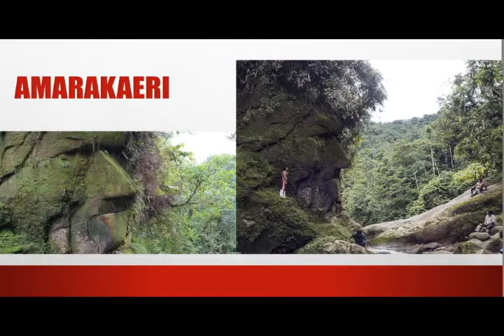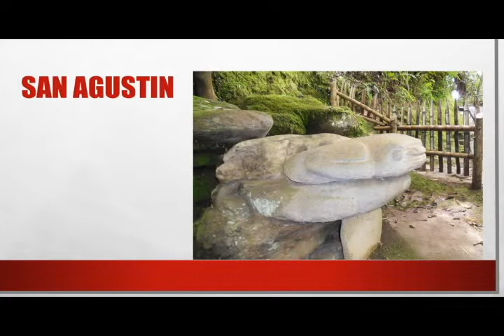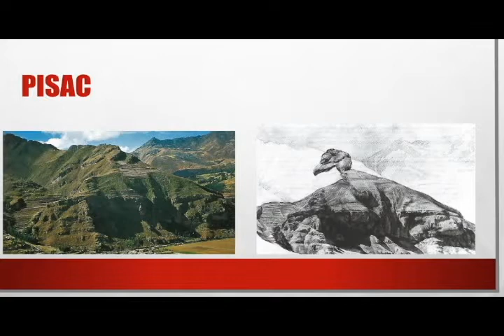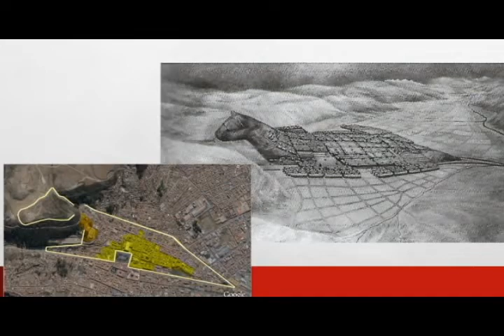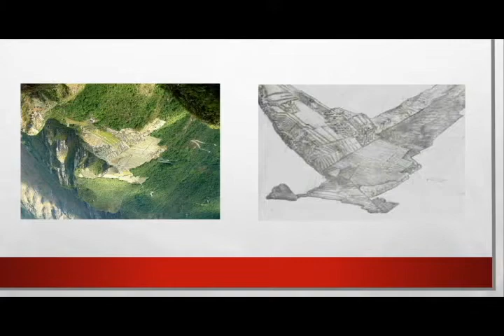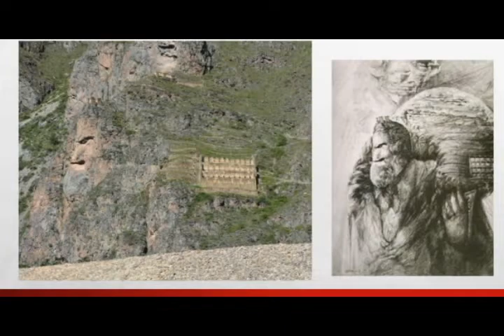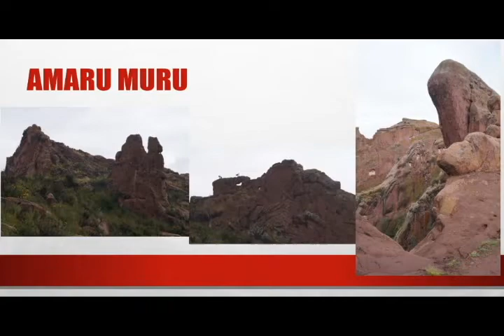EL MISTERIO DE LOS APUS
En esta exposición el investigador Francisco Muñoz nos da a conocer los diferentes lugares de América donde se rendía culto a los APUS (protectores de los lugares sagrados) los que asumían formas humanas y animales en complejos naturales, estructuras pétreas y construcciones, presentando clara evidencia  fotográfica de estas similitudes.